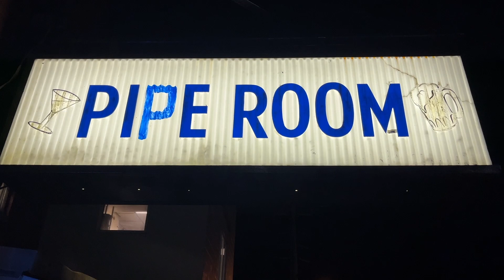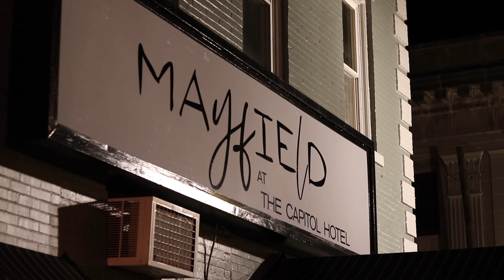Mayfield at The Capitol Hotel. Hollidaysburg PA. Cozy Candlelit Dinner at Historic Location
Mayfield at the Capitol is a cozy dining experience prepared by Chef Madalyn Martinsen, a Hollidaysburg native. The historic Capitol Hotel dates back to the late 1800s. They still use a dumbwaiter to deliver food from the upstairs kitchen to the downstairs Pipe Room bar.

The Danish word Hygge means a quality of coziness and comfortable conviviality that engenders a feeling of contentment or well-being. That's the vibe you get sitting down for a craft cocktail at Mayfield.

Take in the history, break bread with the locals, and soak in the atmoshphere.